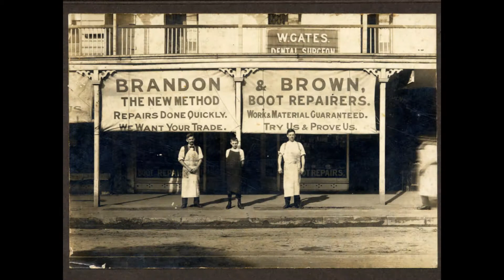Leather, Rivets, and Buckles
A three minute Griffith University student documentary about Trevor Brandon,  who continues the proud family tradition of repairing shoes at his Annerley shoe repair business which his Grandfather founded in 1924. Directed by Linna Yuan, Produced by Joanne Tindale, Sound by Emily Ostler and Edited by Barbara Truelove.